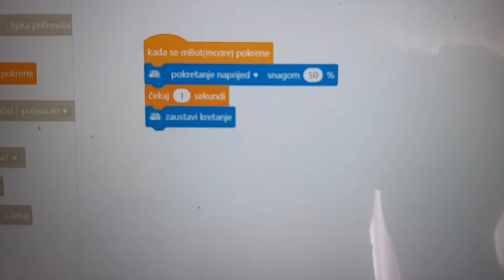mBot novi pristup programiranju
Primjer programa u mBlock-u - Vožnja mBot robota
- vožnja robota naprijed 1 sekundu